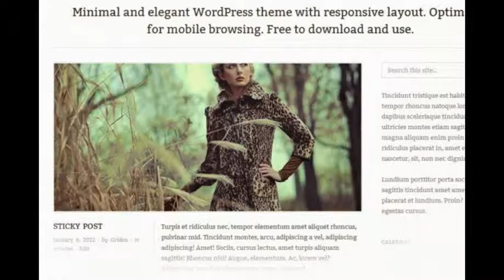Welcome to Origin photo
Origin helps make gaming better. With it, you can connect with the games you love and discover more games you'll "accidentally" play until 4am.
Chat with friends, broadcast your gameplay, and show off achievements so everyone will know how awesome you are. Get your hands on exclusive deals and bonus content from some of the world's best video game publishers. It's all just a few clicks away.